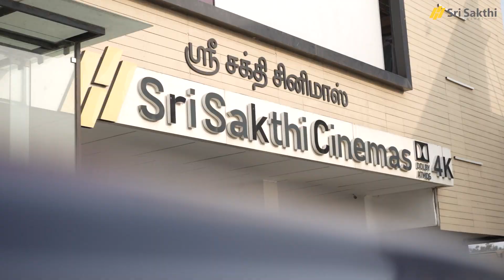Actor SivaKarthikeyan Visits Sri Sakthi Cinemas!!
🌟sivakarthikeyan and Director Ravikumar graced Sri Sakthi Cinemas with their presence for the Ayalaan movie promotion! 🚀✨